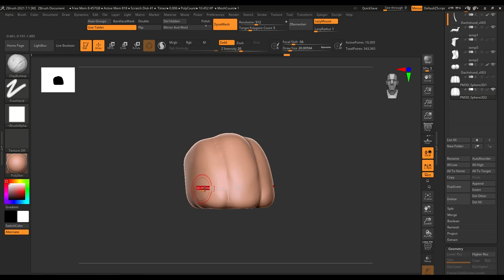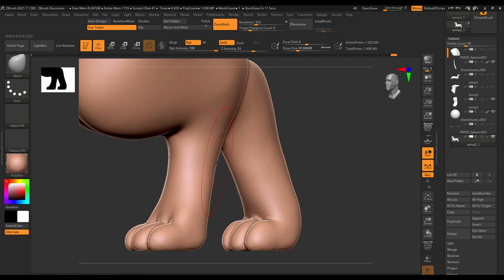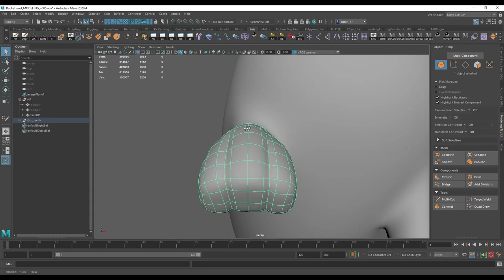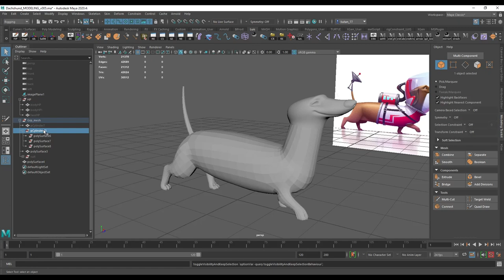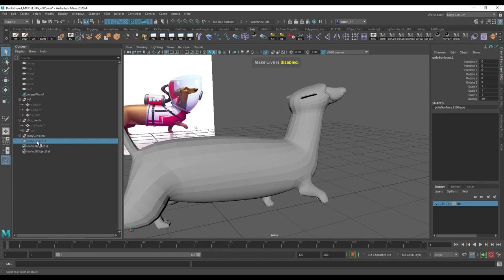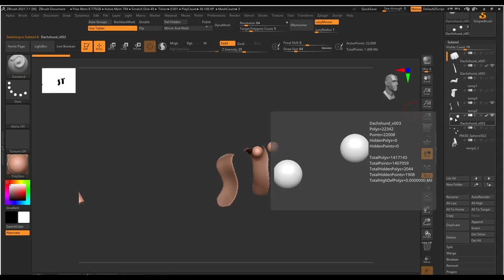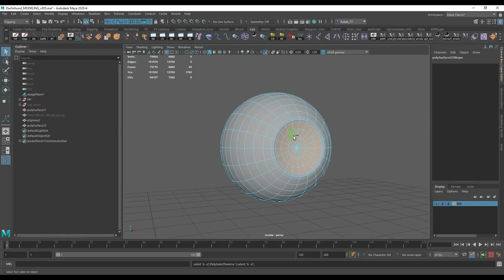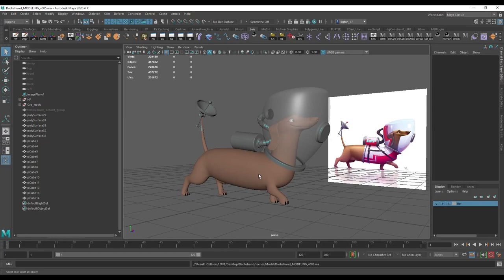3D model | LookDev | TIMELAPSE - Maya - Zbrush - Substance Painter - PART 2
Hey!
Aquí esta la segunda parte del timelapse, aun es el proseso del modelado en la siguiente parte deberia de estar termiando el modelo y las UVs.
Espero que puedas encontrar esta series de videos útiles o al menos entretenidos.

Puedes encontrar mas cosas de 3D en mi cuenta de ArtStation/Instagram

Este trabajo de 3D esta basado en el increible trabajo de Eran Alboher Art:

La siguiente parte estará lista pronto! :D